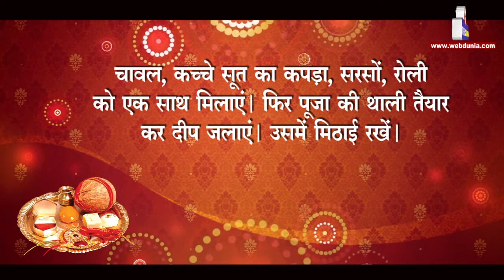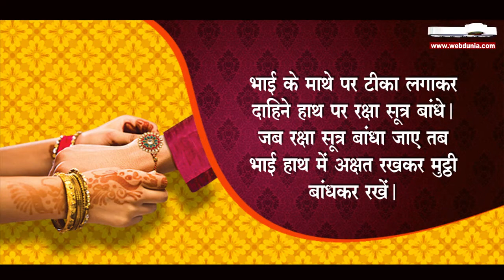राखी का पर्व कैसे मनाएं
राखी का पर्व : जानिए क्या करें इस दिन

स्नेह और विश्वास का मधुर पर्व राखी 7 अगस्त 2017 को है। आइए जानें क्या करें इस दिन, कैसे मनाएं पर्व.